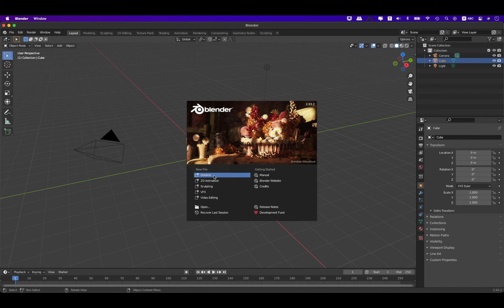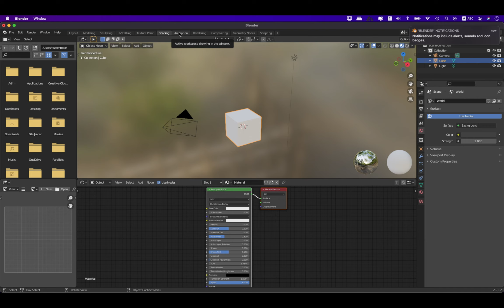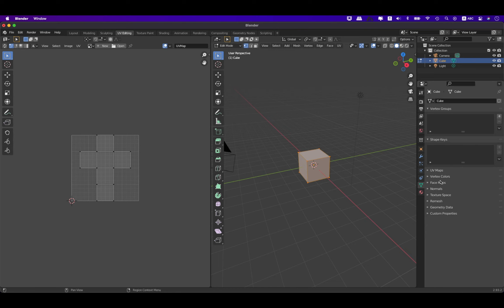Blender 2021 for Mac | Interface & Workspace Quick View